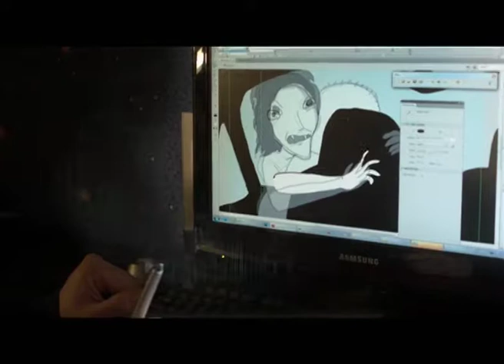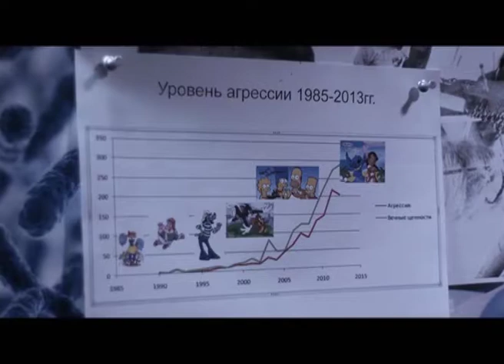Программа "Агентство специальных расследований". Мультфильмы.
"Том и Джерри", "Микки Маус", "Симпсоны", "Японские анимэ" - все эти мультфильмы появились на наших экранах в 90-е годы и произвели сенсацию! Для нас это было ново и интересно. Но к чему мы пришли 20 лет спустя? Психологи утверждают, что сейчас поколение с клиповым сознанием и расшатанной психикой. Что если это действительно так?